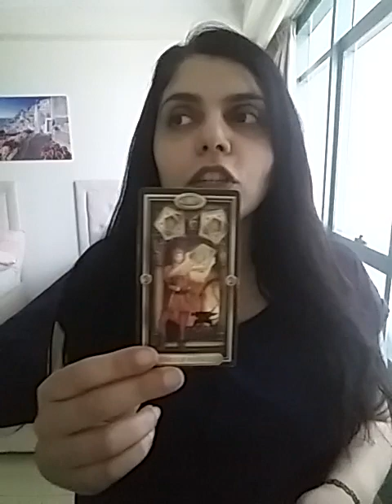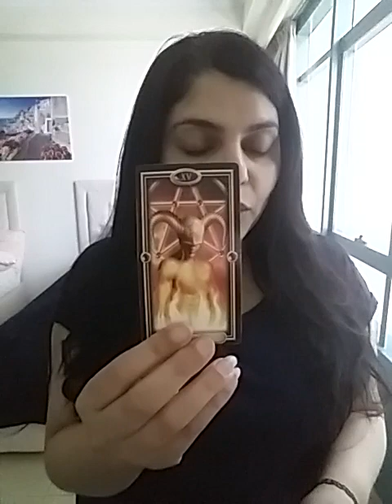ARIES ~ DIVINE IS BRINGING THE TWO OF YOU TOGETHER 🧚🏻‍♀️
Services i offer :

1- 1 question reading - 35 USD

2- 2 question reading - 55 USD

3- 3 question reading - 70 USD

4- 5 question reading - 100 USD

5- Love n Relationships - 100 USD

6- 15 Minutes customized *SPIRITUALLY CHARGED* affirmations that give 100% RESULTS  - 100 USD

7- Consultation and step by step guidance to MANIFEST your Dream Desire and Goal.

8- Unique Scripting technique to manifest your desire - 80 USD

9- Protection from bad influences and energies - 60 USD

10- Removal of Black Magic - 100 USD

12- Dream Interpretation - 40 USD

13- Spiritually Charged Affirmations + Unique Scripting Technique - 150 USD

14- Money rituals - 60 usd

15- Love Rituals - 100 usd

16- Subliminals - 100 usd

17- Consultation along with 1 manifestation technique - 100 usd

18- Angel guidance - 40 usd

19- 5 Minutes Guided Meditation - 50 usd

20- 5 Minutes Affirmations - 50 usd